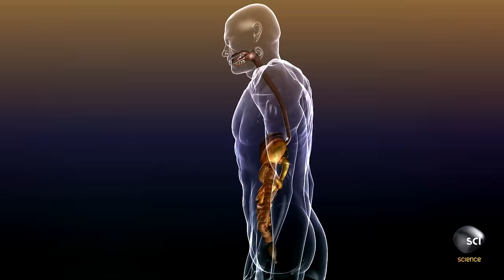How Does Hot Pepper Make You Feel the Burn?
Capsaicin is the compound that causes peppers to taste spicy---and it affects our bodies in interesting ways.

Don't miss new episodes of THE QUICK AND THE CURIOUS Saturdays at 10/9c on Science!